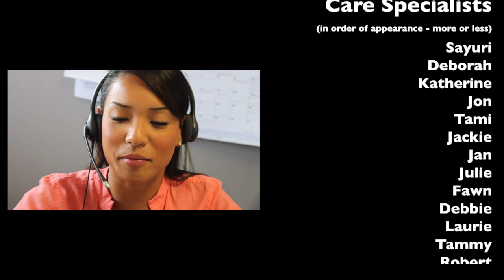Call Me Maybe - a SmartPractice parody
Our staff of knowledgeable, friendly reps are always here to help you and your practice. SmartPractice believes in Healthier Practices, Healthier Patients that's why we strive everyday to make your practice a healthy, thriving one.

Lyrics:
Hello, my name is Danielle
Don't hangup, don't say farewell
I've dental products to sell
and I can make your day!

Thousands of products for you
All at great prices it's true
I'll send a catalog too

Your hands are hurting,
You need prophy angles,
Whitening, recall postcards,
Products for your operatory!

Hey, I got savings, and they are crazy
Please take my number, and call me maybe
There's lots to choose from, and you're busy

It's time to buy some more, it's quite easy

We took our time on the call
With friendly service for all
Your total came out so small
Glad I could make your day

Smart reps make orders a breeze
With product knowledge their key
Will you remember us please?
Cause we can make your day

Your products packing
Boxed up, ever growing
Trucks here, never slowing
Are you ready to re order?

Before you started shopping here, we all were so sad
We all were so sad...but now we're so, so glad
And you should know that...you make us so, so glad

Please call me maybe